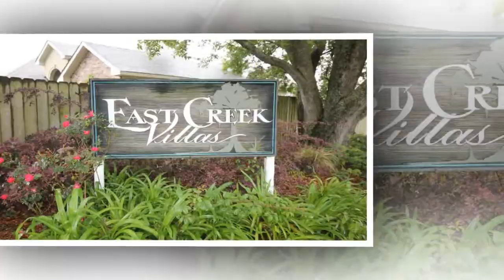East Creek Villas Gonzales 70737 Ascension Home Appraisers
I will be posting the Bayou Estates home sales home prices update at the website above.

Ascension Parish Subdivisions and Housing News Is Posted Here At Ascension Parish Real Estate News: